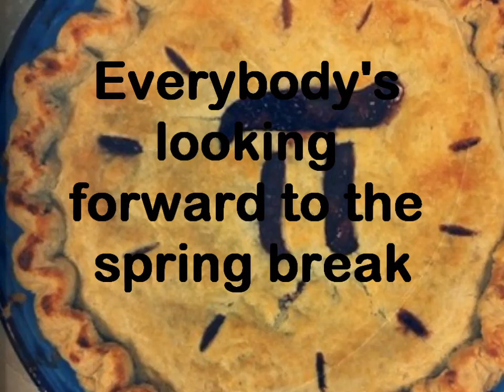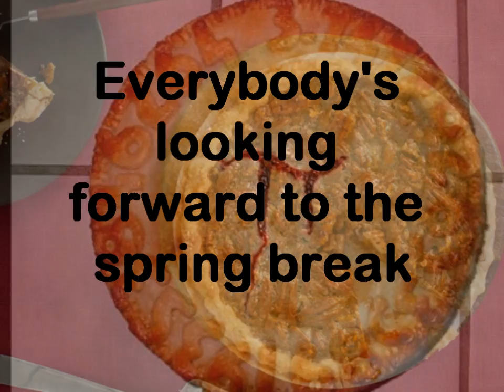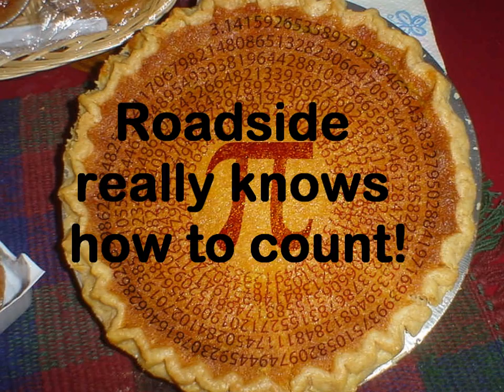Pi Day ("Friday" by Rebecca Black) By Roadside Assistance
[Dan] 0:17
Seven A.M., go to class in the morning
Gotta have Old Spice, gotta go upstairs
Gotta have my calc, gotta have binders
Solvin' everything, Smart Board is going
A equals P times e to the rt
Gotta get to the end of the test
Gotta do that test, compound interest
Solvin' in the front seat
Graphin' in the back seat (In the back seat)
Gotta make my mind up (Gotta make my mind up)
Which graph should I make?

(Roadside Assistance!)

It's Pi Day, Pi Day 0:44
Gotta eat pie on Pi Day
Everybody's looking forward to the spring break, spring break
Pi Day, Pi Day
3.14 Pi Day
Everybody's looking forward to the spring break

Graphing and graphing and (yeah!)
Fun, fun, fun, fun
Looking forward to the spring break

[Jack] 1:10
March 14th, we're graphing on the axis
Solve it so fast, the function so high
Done, done, it was really fun
You know what it is
I graphed this, you graphed this
My calc is by my right, ayyy
Didn't know the word sinusoidal
Now you know it

It's Pi Day, Pi Day 1:38

Yesterday was 13th, 13th 2:04
Today it is Pi Day (Graphing)
Ra-ra-ratio between 2 R
And the circumference
We gonna do some math today
Tomorrow is 15th
And the 16th comes afterwards
Roadside really knows how to count!

(RA, Roadside Assistance)

[Tyler] 2:32
So graphin with euler growth (Euler growth)
Radio decay
I'm calc'in', solvin' (Yeah, yeah)
No pain, go find k
With money in my bank (Woo!)
Passin' time with continuous
Interest e (C'mon)
Go tick tock, tick tock, get dough (Uh huh)
Check my stocks, it's Pi Day, it's market close (Yeah)
We ringin' closing bell, c'mon y'all

It's Pi Day, Pi Day 2:49